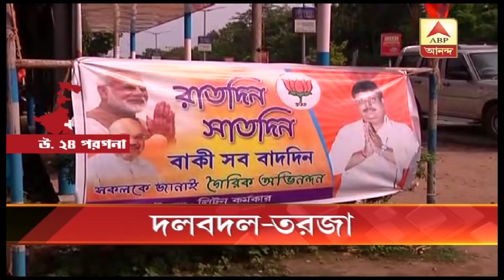TMC BJP tussle in various municipality | ABP Ananda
দলবদলের তরজা নিয়ে অনেকেই চলে যাচ্ছেন বিজেপিতে | এমনি অবস্থায় চারটি পুরসভা দখল করলো বিজেপি |